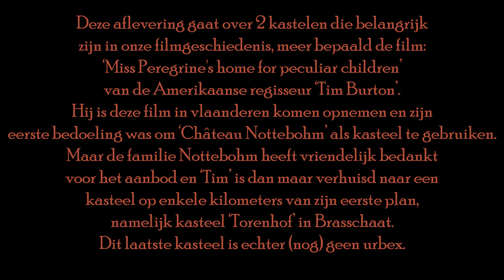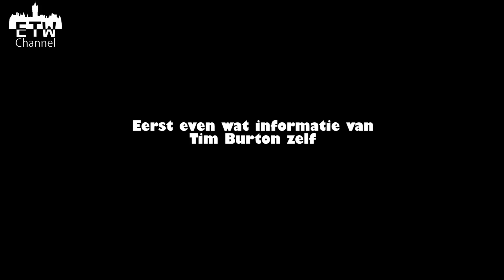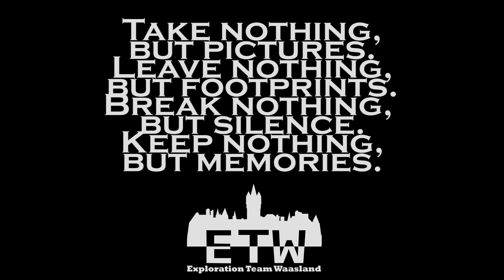Château Nottebohm en de link met 'Miss peregrine's home for peculiar children'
! Subtitles available !
( ook Nederlandse ondertitels )
Bezocht op zondag 28 januari 2018.

Nederlands:

Hoi kijkers, deze keer hebben we een filmspecial over een Amerikaanse topfilm die voornamelijk in ons land is opgenomen en waarvoor bijna een wel heel erg bekende urbexloctie ging gebruikt worden. Geniet ervan!

English:

Hi viewers, this time we have a film special about an American top film that is mainly recorded in our country and for which almost a very well-known urbexloctie was going to be used. Enjoy it!

Francais:

Salut les téléspectateurs, cette fois, nous avons un film spécial sur un film américain qui est principalement enregistré dans notre pays et pour lequel presque un urbexloctie très connu allait être utilisé. Profitez-en!

Deutsch:

Hallo Zuschauer, diesmal haben wir ein Film-Special über einen amerikanischen Top-Film, der hauptsächlich in unserem Land aufgenommen wird und für den fast eine sehr bekannte Urbexloctie verwendet werden würde. Genieße es!